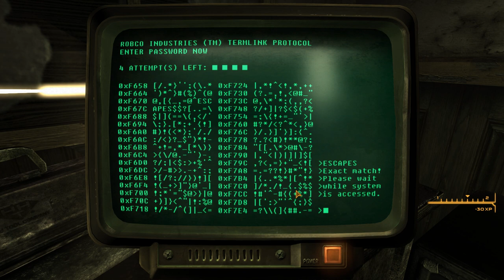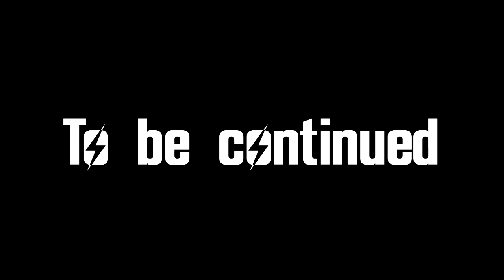FALLOUT: NEW VEGAS #1: Ain't That a Kick in the Head?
It's not every day you get shot in the head, much less survive it. Time for Gabriel to get up, get ready, and get that slimy git that shot him in the face.

MODS USED:
A World of Pain
Adam Reborn
Afterschool Special
Ambient Wasteland
Burning Campfire
DarnUI
DarnUI Extensions
Dead Money More and Better Crafted Knives
Delay DLC
Distributed Necklaces and Chains
Dynavision
Easy Unlocking and Easy Hacking
Electro-City
Enhanced Blood Textures
Enhanced Camera
FlashlightNVSE
FNV Realistic Wasteland Lighting
Game Tweaks
Grunt Expanded
Half-Hansified Holorifle
High-Resolution Newspapers
Improved Casinos
Improved Transportalponder
LAER Retexture
Laurens Bathroom Poetry
Loot Menu
Magazine Redux
Mojave Nights
More Caravan Players Restoration
More Perks
Nv Interiors
OneHUD
Pickable Cave Fungus
Poco Bueno
Portable Campsite
Pre-War Money Retexture – RRS
Project Nevada
Ragdolls
Robco Certified
Sortomatic
The Courier’s Cache Main
Tesla Rifle
Thermic Lance Fire Effects
THOR